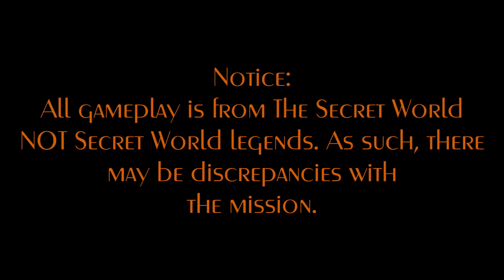The Research of Tyler Freeborn